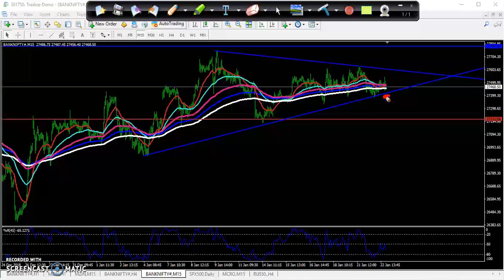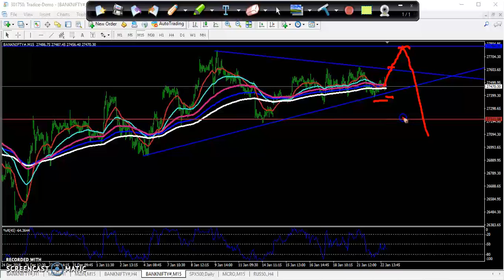Today Banknifty and Nifty Market Research 23.01.2019 (Hindi)